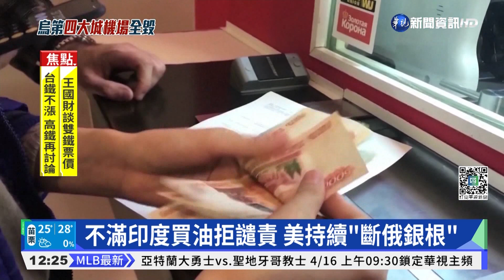俄軍往烏東進逼頓巴斯 揚言控制馬立波｜華視新聞 20220411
俄軍撤離烏克蘭北部以後，主力正朝向烏東及烏南挺進。俄羅斯總參謀部稍早表示，正在設法突破哈爾科夫州重要據點「伊久姆」的烏軍防禦陣地，同時還要建立對馬立波的控制權。另外美國一家民間太空公司拍到，俄羅斯又有一道綿延13公里的車隊，在哈爾科夫州出沒。烏俄兩軍主力決戰，將發生在烏東！